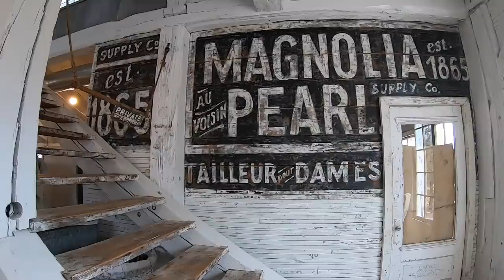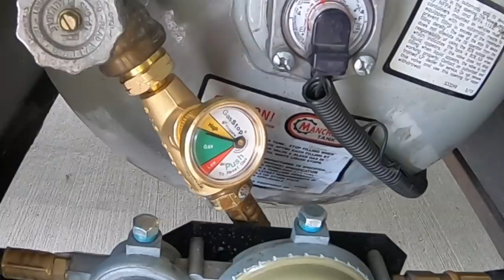Our Favorite Place to RV in Texas (YOU WILL LOVE IT) FULL TIME RV LIVING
Our Favorite Place to RV in Texas (YOU WILL LOVE IT) FULL TIME RV LIVING: There are so many beautiful places to camp in Texas but nothing beats camping in Texas hill country. The state parks near Fredericksburg is the best Texas camping! Find out what you can find in the area and why we like it so much!

Harvest Host: To SAVE 15% on your membership use code: YOUMERV

Video Mentions:
Solar Install with Costs Discussed in the Video

Wear RED on Fridays: Beginning in 2005, military supporters across America started WEARING RED ON FRIDAYS to show support for the service members who protect our freedoms and way of life around the world. More specifically, it is for service members deployed as RED stands for "Remember Everyone Deployed".

GO NAVY!

You, Me & the RV has a "Zero Tolerance" policy for such comments, material, content or posts. Users posting such content will/may immediately be banned from using the site without notice.